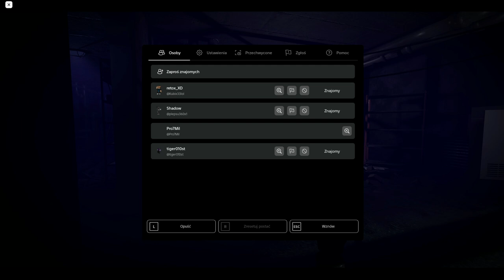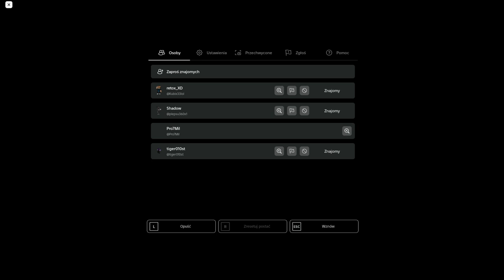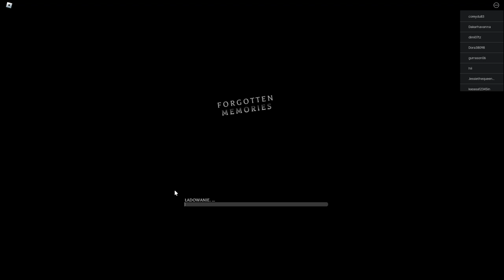KOSZMARNA NOC DRUGA! | FNAF: Forgotten Memories(Roblox) [15]